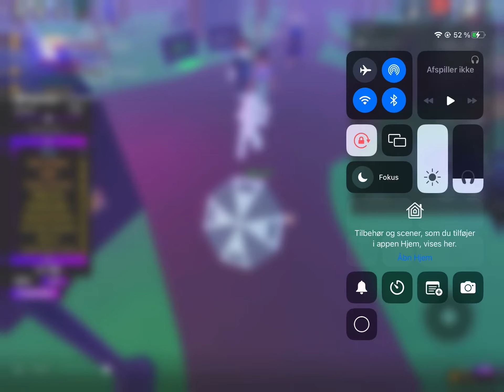Umbrella trend ✨✨☂️☂️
Umbrella by Rihanna